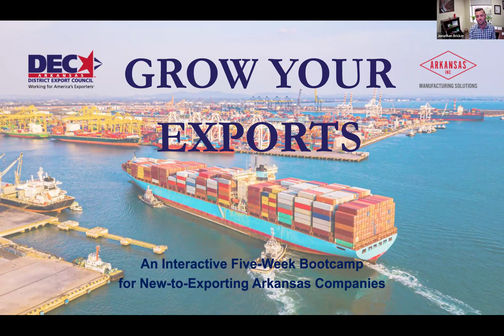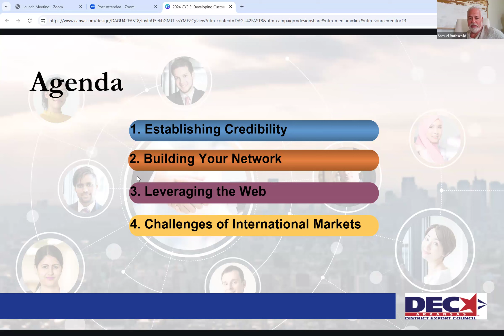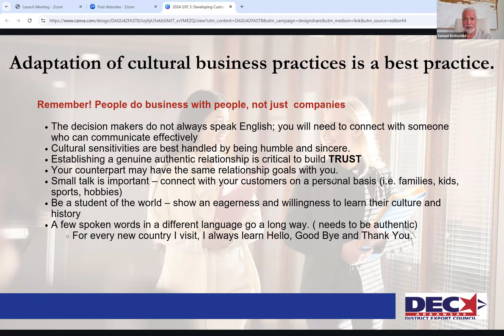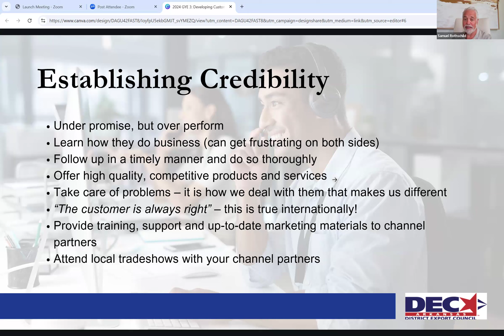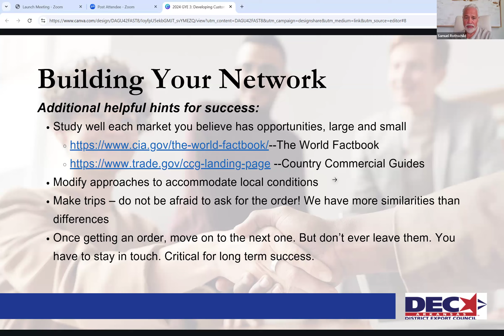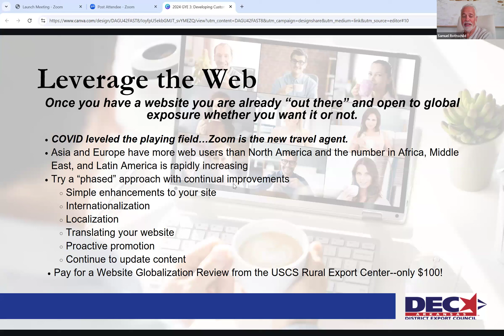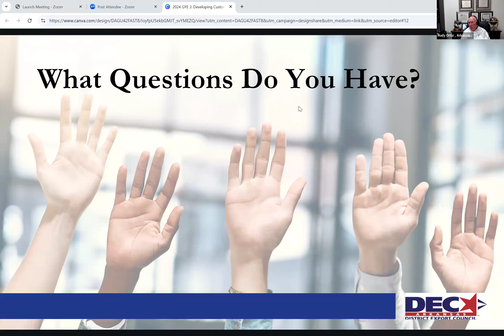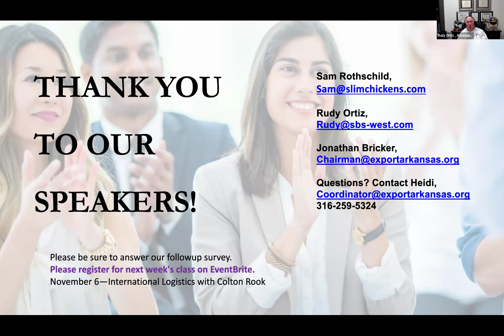Grow Your Exports: Developing Customer Relationships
Sam Rothschild, Chief Strategy Officer and Partner at Slim Chickens, discusses his experiences with establishing credibility with international customers, building your network, leveraging the web, and dealing with the various challenges of international markets.